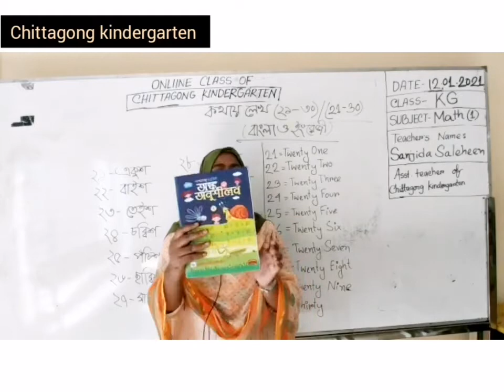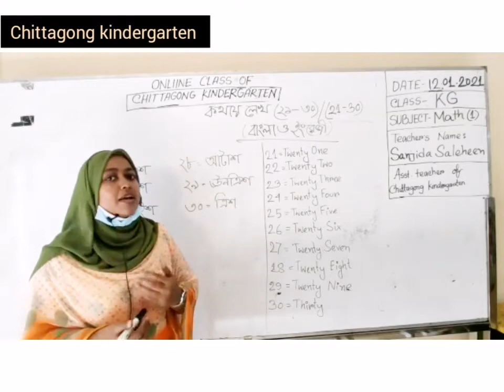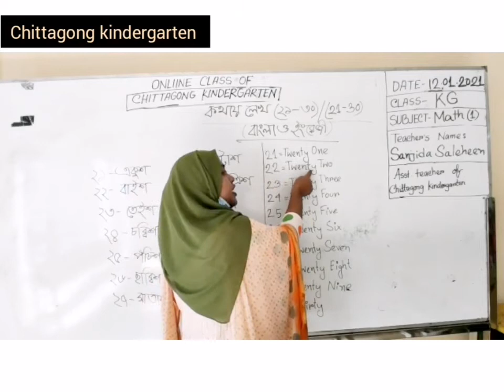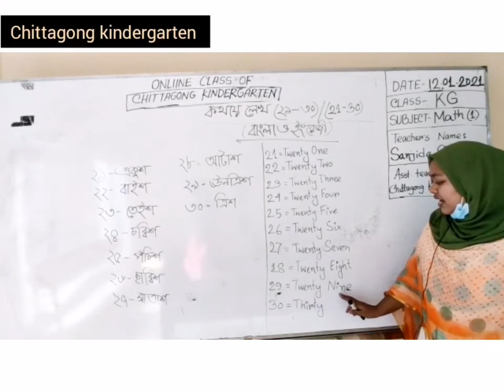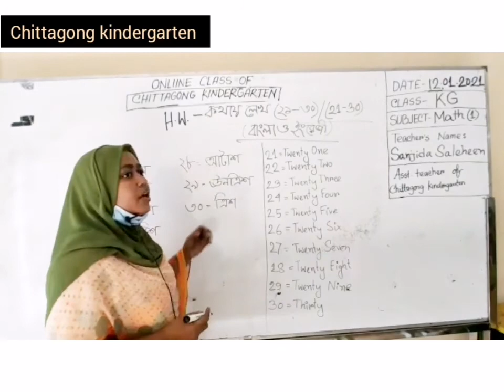12 January Class KG Math